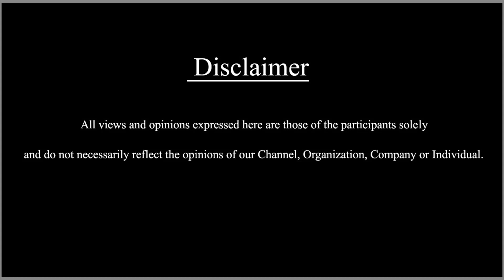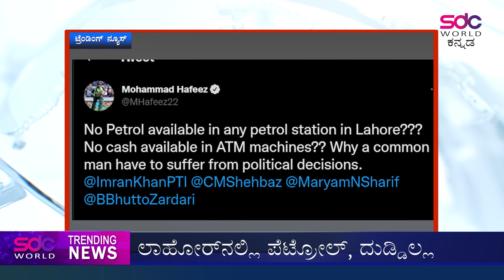Today's Trending News || 26/05/2022 || SDC World Kannada